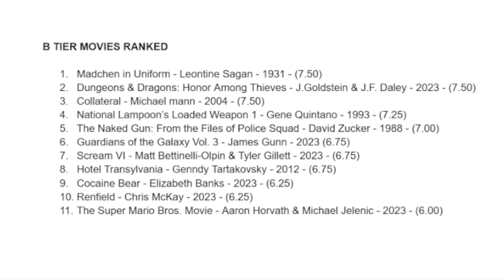Mädchen in Uniform (1931)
It’s time to get historical up in this piece because MOVIES ARE GAY this month and we got some early lesbian erotica on film and it comes from 1930s Germany of all places. It also features our earliest feature film discussion directed by a woman. We’re talking about Leontine Sagan’s German film about love in a girls school and the authoritarian forces that loom over it. No wonder the Nazi’s banned it. The United States actually banned it before that. Manuela’s genuine glow from her love for the most beloved Headmistress in her school shined through a little too hard, perhaps. We’re talking about the 1931 pioneering classic, “Mädchen in Uniform” and it was about a half a century ahead of its time. A lot of the extras in this film likely didn’t make it through the Second World War. Many fled. There’s a link below where you can watch it so you better catch up on your MOVIES ARE GAY history!